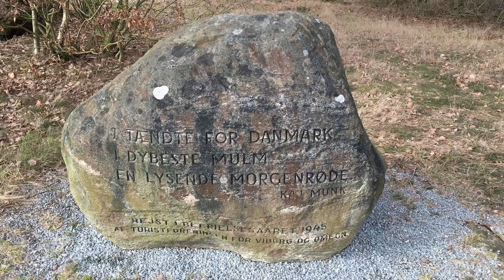Hald sø & Dollerup bakker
En tur ved Hald sø. ikke det store formål - blot en tur.